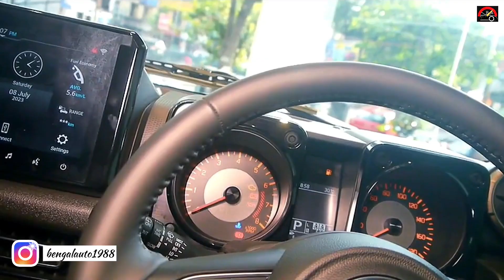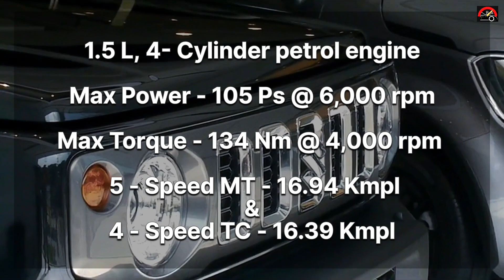Maruti Suzuki Jimny All variants Detail explanation | Zeta 😎| Alfa🤔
Maruti Suzuki Jimny All variants Detail explanation | Maruti Suzuki Jimny | Zeta | Alfa | @bengalauto9068

In this video we explained about maruti Suzuki Jimny all Varieties features and also which one is the best varient to buy.

Maruti Jimny all variants
Maruti Jimny variants explained
Maruti Jimny variants comparison
Maruti Jimny 5 door variant
Maruti Jimny Zeta variant
Maruti Jimny base variant
Maruti Jimny top variant
Maruti Jimny Alpha variant
Maruti Suzuki Jimny top variant
Maruti Jimny value for money variant
Maruti Suzuki Jimny variants
Maruti Suzuki Jimny base variant
Maruti Suzuki Jimny Zeta variant
Maruti Suzuki Jimny Alpha variant
Jimny maruti Suzuki India variants
Jimny variants explained
Jimny variants difference
Jimny variants in india
Jimny variants comparison
Jimny base variant
Jimny top variant
Jimny 5 door variant
Suzuki Jimny variants
Suzuki Jimny variants in india
Jimny Suzuki 2023 all variant
Jimny Suzuki base variant
Suzuki Jimny top variant
Maruti Jimny
Maruti Jimny 2023 india
Maruti Jimny 5 door
Maruti Jimny 5 door price in India
Jimny vs Thar
Maruti Jimny price in india
Jimny car
Jimny off road
Jimmy maruti Suzuki